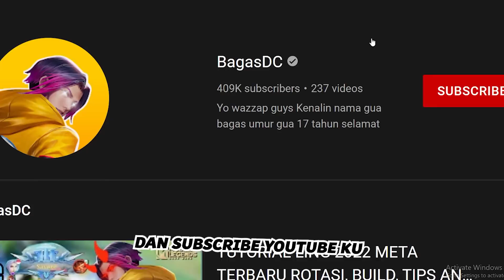MAIN SAMA CEWE + PAKE GETARAN LAYAR LINGKU AUTO MODE FAST HAND ! - MOBILE LEGENDS